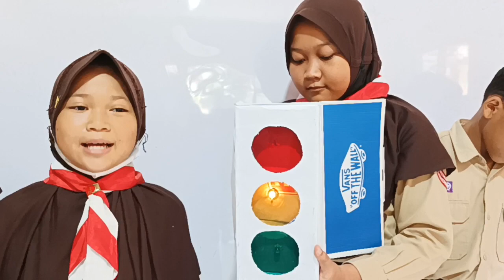Membuat Lampu Lalu Lintas Sederhana || Rangkaian Listrik || Kelas 6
Rangkaian Paralel
Rangkaian Listrik
lampu lalu lintas deserhana